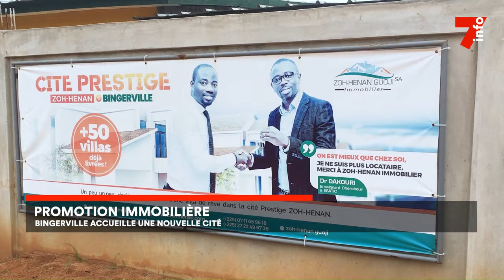Bingerville : une nouvelle cité ouvre ses portes